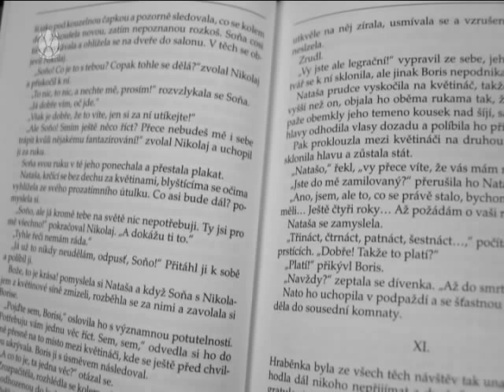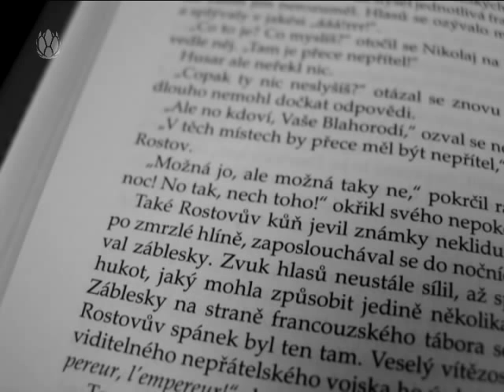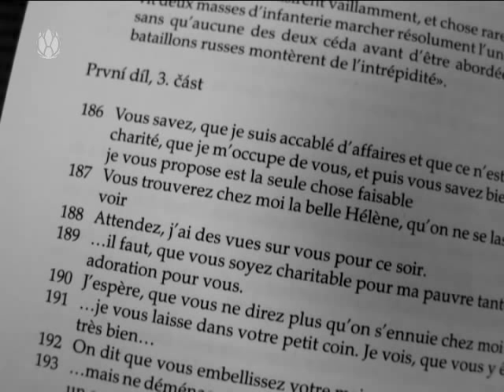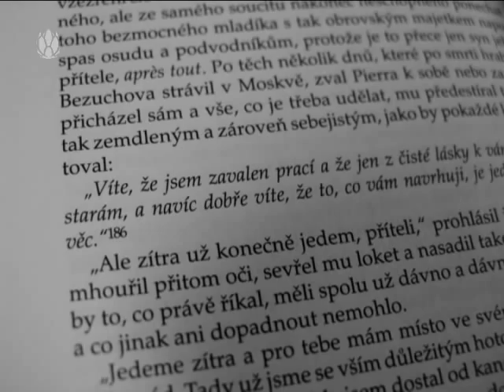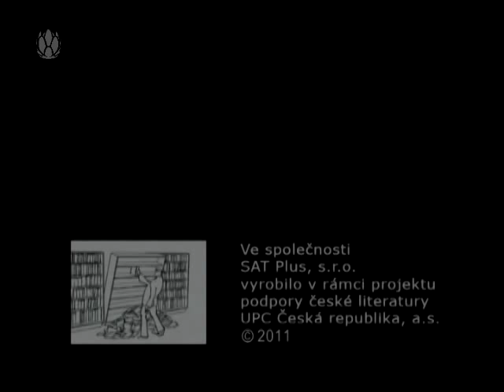3 minuty s ... Libor Dvořák - Vojna a mír (Lev Nikolajevič Tolstoj)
Nový překlad Vojny a míru, věhlasného dílo Lva Nikolajeviče Tolstého, předává čtenářům cosi, co dodnes neztratilo na aktuálnosti a zajímavosti. V této rozsáhlé epopeji, jejíž rámec tvoří válka s Napoleonem, jeho tažení do Ruska, požár Moskvy a bitvy u Slavkova i Borodina, nevytvořil Tolstoj jen válečný román nebo pouze román historický, ale syntetický román času a prostoru podávající souhrnný obraz ruské společnosti.